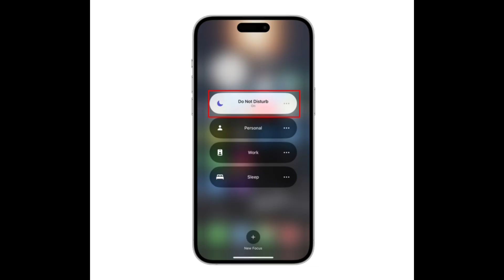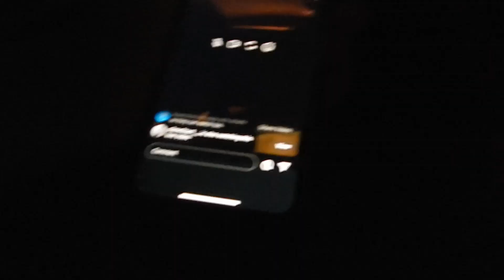RIZZING UP 5 STAR BADDIES IN TOWSON BALTIMORE😍!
100 LIKES FOR MORE 🫶🏽🫶🏽

Kai Cenat
Trenches
Hood
Ghetto
Shordie Shordie
BabyCheifDoIt
Star Bandz
YFG FATSO
DIDDY
Chuckyy
Lil Durk
LBA
WWE
Donald Trump
Kamala Harris
Bubba100x
NottiCuz
DD Osama
Lil Woody